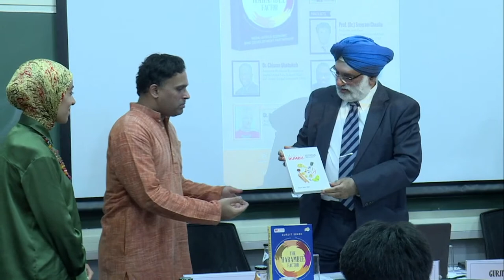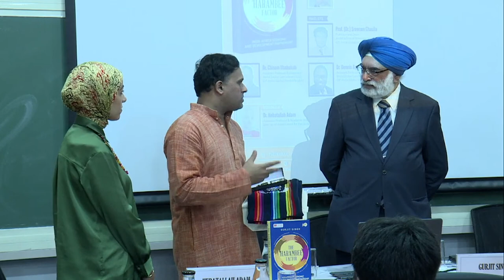JCGS Book Discussion "The Harambee Factor" by Amb. Gurjit Singh